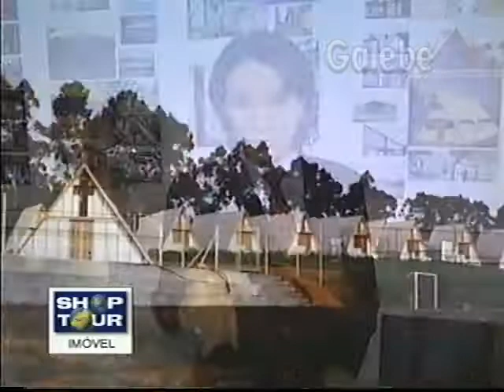HOBBY HOME CLAUDIA SPINELLI GALEBE 09 06 2000